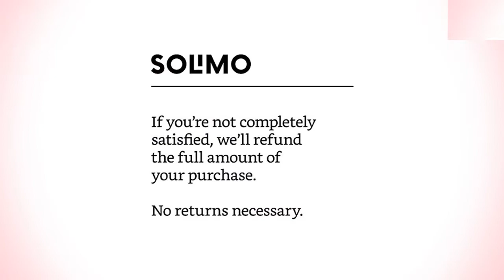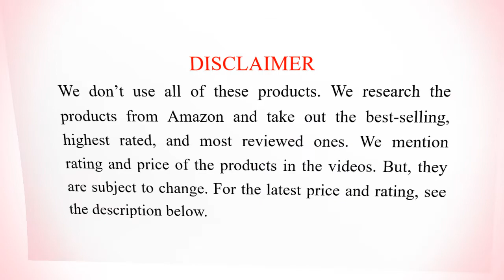10 Best Hand Lotions for Dry Skin 2019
Hi everyone, we have listed here 10 best hand lotions for dry skin. Both men and women can use these skin moisturizing products. These hand lotions are usable for chapped, dry and cracked skin. You can also use them for winter to soften your hand’s skin. Also, help to lighten, hydrate and glow the skin of your hands.

SEE DETAIL

These hand lotions for dry skin are available in India, USA, Canada, UK, Australia, and other countries where Amazon is available. We listed these hand lotions for dry skin based on the rating, review, and price. RATING, REVIEW, AND PRICE ARE SUBJECT TO CHANGE. We generally list the highest rated and reviewed products.

10. Solimo Daily Moisturizing Oatmeal Lotion, Fragrance Free

9. Mountain Falls Daily Moisturizing Lotion Skin Protectant with Natural Colloidal Oatmeal, Fragrance Free

8. Zents Age Defying Probiotic Body & Hand Lotion with Organic Shea Butter & Vitamin E

7. L'Occitane Moisturizing Hand Lotion

6. Bloom Skin Care Hand and Body Lotion with Sandalwood Vanilla for Women & Men

5. AHAVA Dead Sea Mineral Body and Hand Lotion

4. Niven Morgan Blue Body and Hand Lotion for Dry Skin

3. Weleda Hydrating Body and Hand Lotion, Citrus for Dry Skin

2. Brickell Men’s Deep Moisture Body Lotion for Men's Dry Skin

1. Puracy Organic Hand & Body Lotion, Fragrance-Free Natural Moisturizer

We always show the best-selling products of the market. You are also requested cordially to search the products online because nowadays many products are formulated with chemicals and harsh elements. Those chemicals often are not good for the skin and outer parts of the body. It is always better to use natural and organic products. We will not be accountable for the facts of you about using or buying the products online.